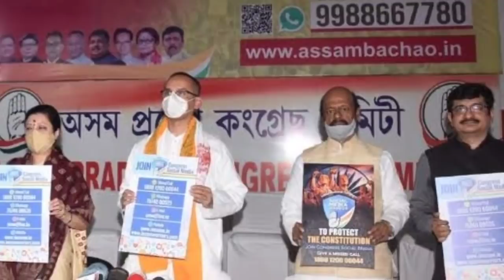Today 10 Big Breaking News ll Election News🔥আজকের সকালের বাছাই করা ১০টি গুরুত্বপূর্ণ তাজা খবর